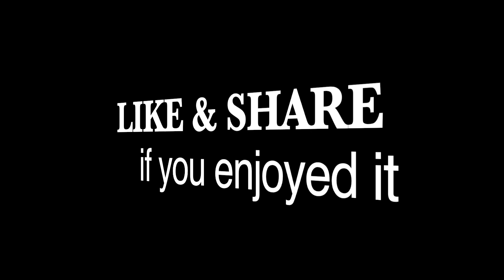Factory Workers Market at Toul Sangkae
A busy market just for 15min. when factory workers get out of work, it's called the Factory market or street market at Toul Sangkae in Phnom Penh city.

I'm using Canon G7X Mark II & GoPro Hero 5 Camera for this video.